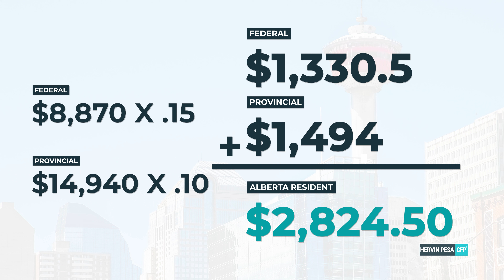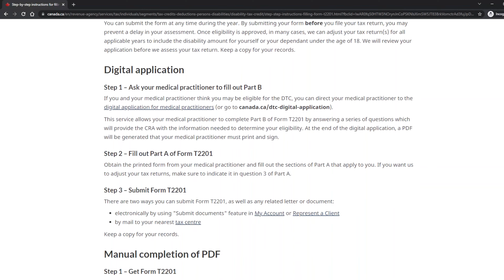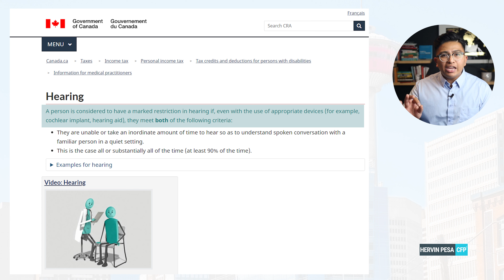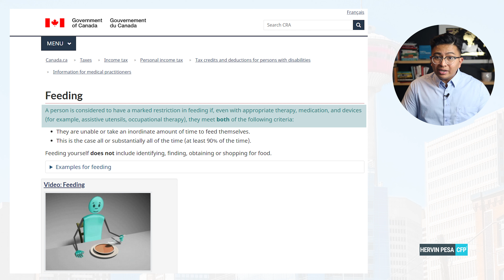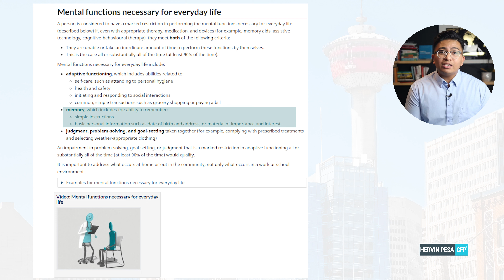CRA secret you may not know: The Disability Tax Credit could give you a big break on your taxes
Disability Tax Credit Hidden Tax Benefit for Retirees

The disability tax credit is likely the most misunderstood tax relief that many retired Canadians can qualify for.

It can even help you if you are taking care of an aging parent.

HervinPesa.com
Hervin Pesa is a Practicing Fee-Based Financial Planner from Calgary AB, Canada.

This video is produced for entertainment and educational purposes only. No part of this video should be considered as personalized financial, investment, legal or tax advice. Consult your financial advisor. Hervin Pesa and Aware Financial Inc. cannot be held liable if you act on any information here without consulting your own financial advisor.

Hervin Pesa reserves the right to change any of his opinions in this video and does not reflect anyone's opinions except for his and his alone.